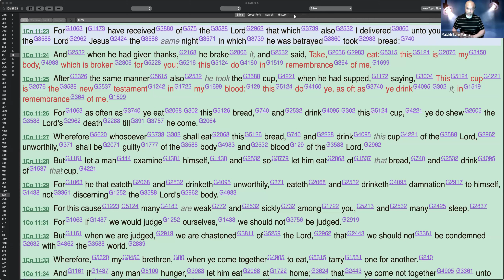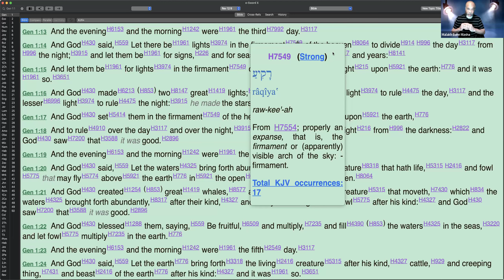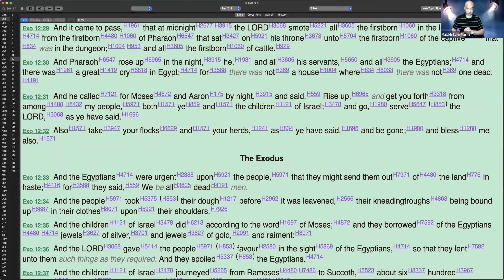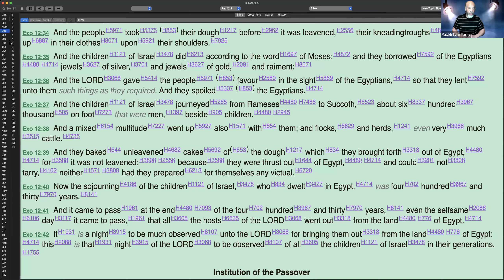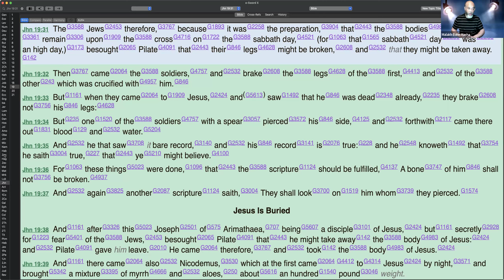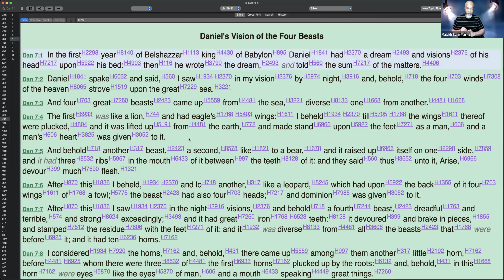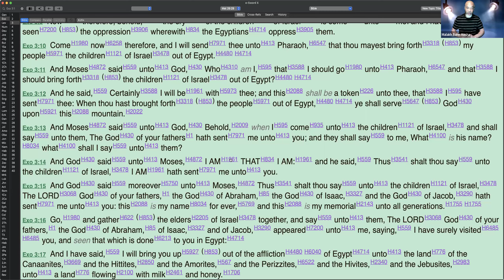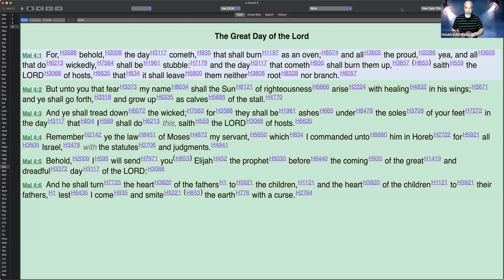Yahawahshi's/Jesus' Next Passover In The Kingdom Of His Father!!!